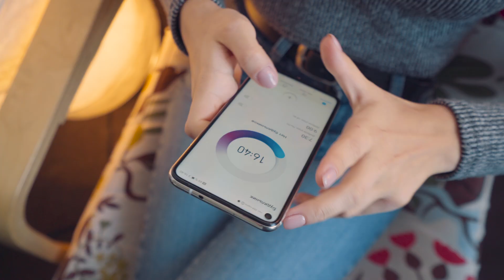Pro Молодость: как учиться и работать одновременно?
«В один месяц я мог заработать $1000, в другой — не заработать ничего». Студенты о том, как совмещать учебу и работу